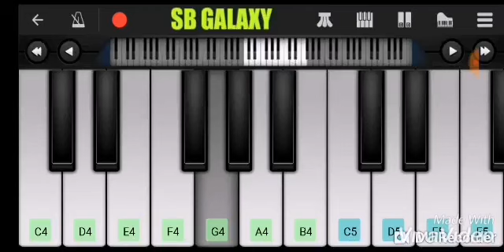Aankh Marey Mobile Piano Tutorial || Simba || Ranveer Singh || Sara Ali Khan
SB GALAXY